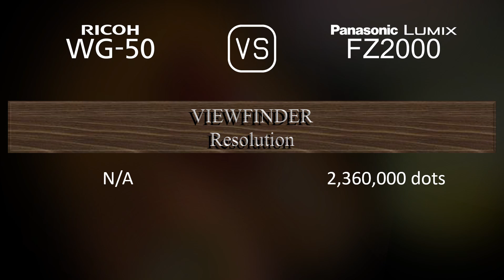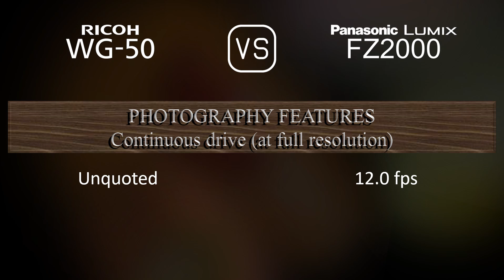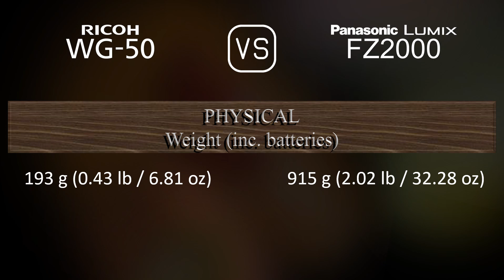Ricoh WG-50 vs. Panasonic Lumix FZ2000: A Comparison of Specifications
This video overviews the Ricoh WG-50 and the Panasonic Lumix FZ2000 in a parallel comparison of specifications.

00:25 LAUNCH
00:33 BODY
00:40 SENSOR
01:01 IMAGE
01:16 OPTICS & FOCUS
01:55 SCREEN
02:13 VIEWFINDER
02:27 PHOTOGRAPHY FEATURES
03:20 VIDEOGRAPHY FEATURES
03:35 STORAGE
03:38 CONNECTIVITY
04:03 PHYSICAL
04:21 MISC